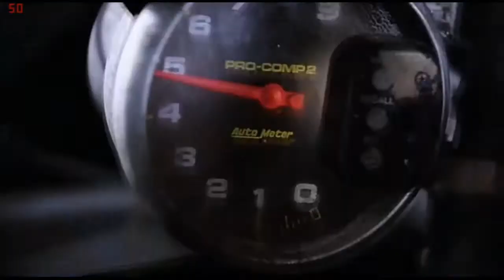Death Race 2 - Linkin Park - Faint (Music Video) [HD]